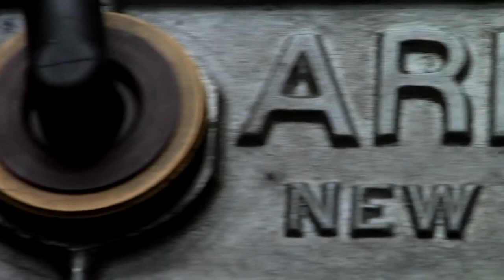Trailer filmu A Sweet Sickness: The Flathead Movie - TopGear.net.pl